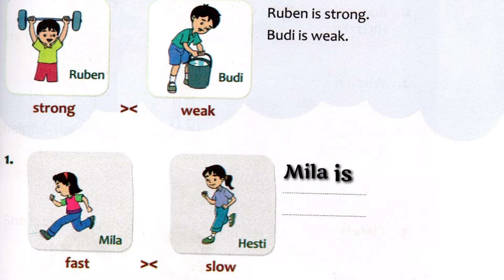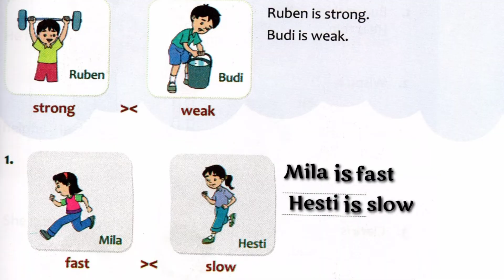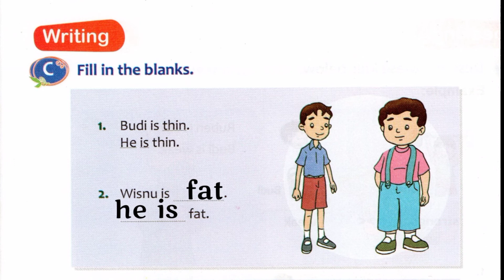BDR Kelas 2 SD DT- Pembahasan Soal Bahasa Inggris halaman 27-28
Assalamualaikum ayah bunda dan ananda tercinta, berikut kami jelaskan pembahasan soal bahasa Inggris yang ada si buku paket halaman 27-28. Semoga bisa membantu ananda dalam melaksanakan kegiatan ini aamiin.

Jazakumullah khyaran